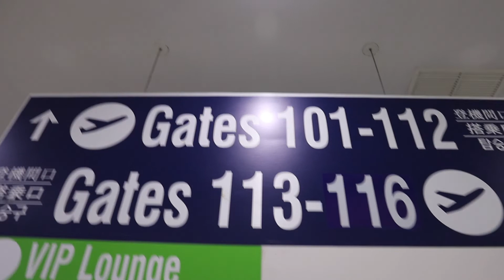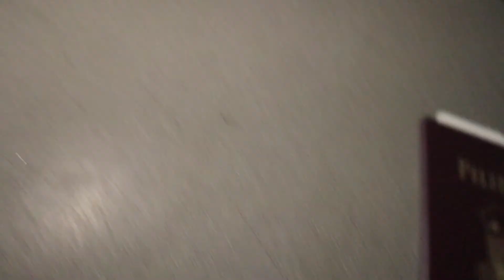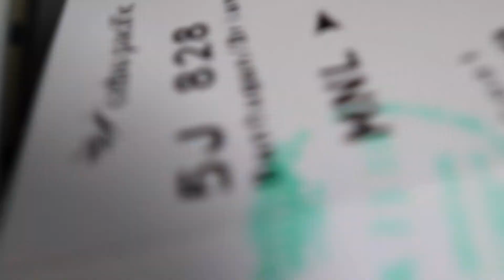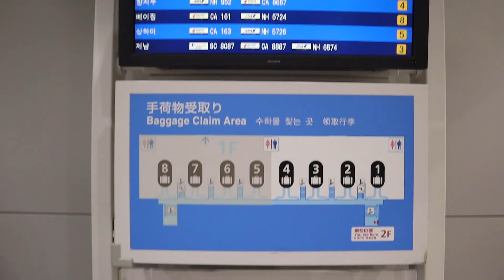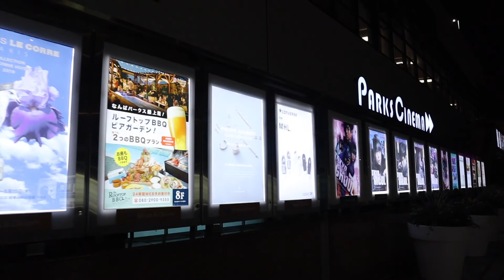Japan Travel VLOG | First Timer | Brian Bantugan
Part 1 | Japan Travel VLOG

Camera: M50
Editor: iMOvie